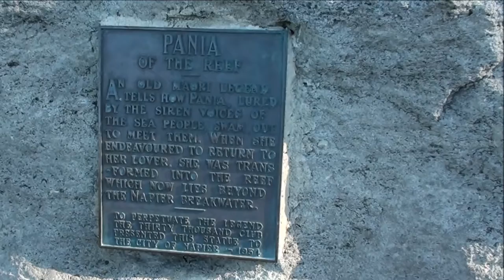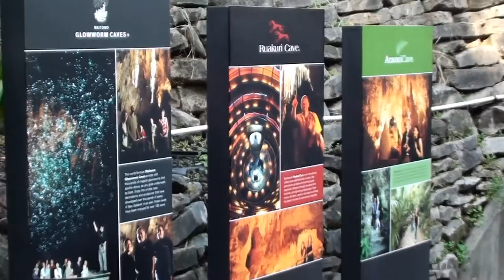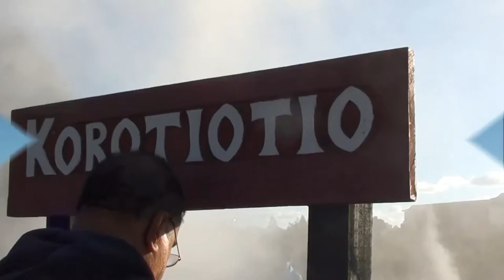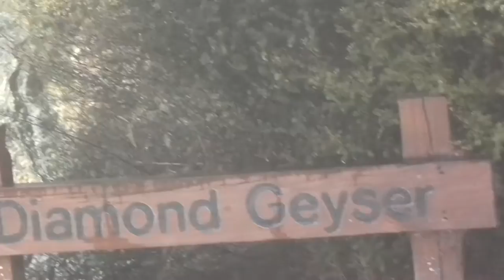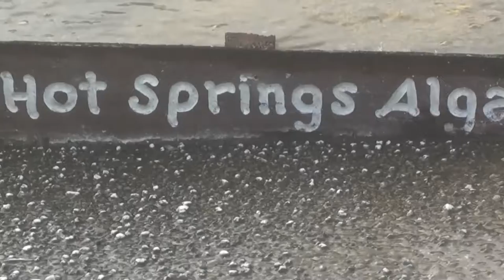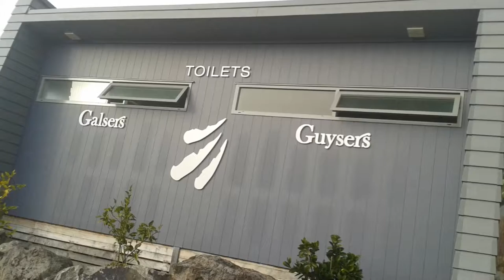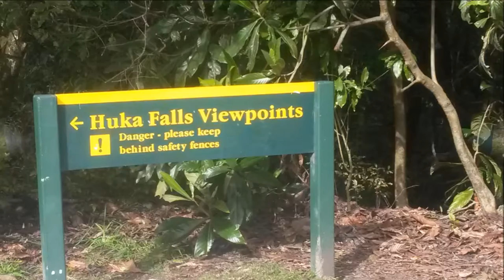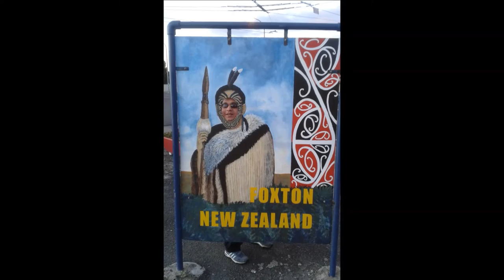Road trip to Napier, Taupo, Waitomo caves & Rotorua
A trip in the North Island of New Zealand for 3-days (July 25-27, 2014). The trip started & ended in Wellington and covered Napier, Taupo, Waitomo Caves and Rotorua.